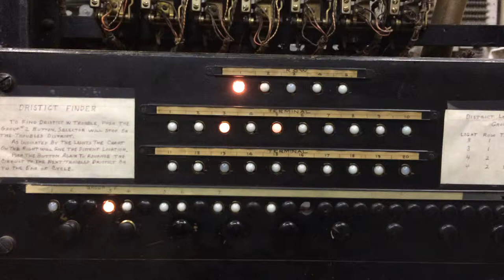Fooling around with the Panel Switch